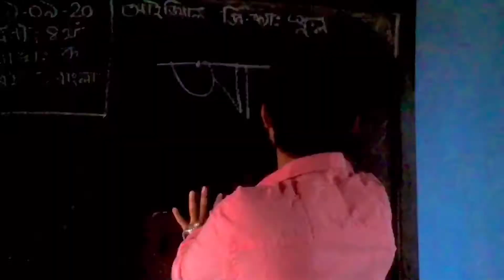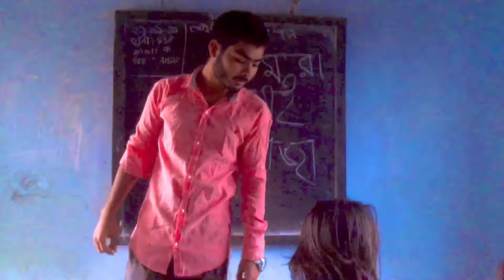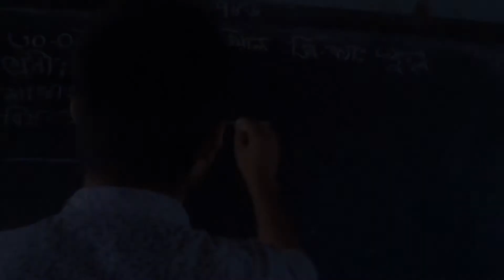একটি জীবনের গল্প | Ismail/nihal/Eyasin/sohag/Alham/Sabbir arnob | unique boy 4